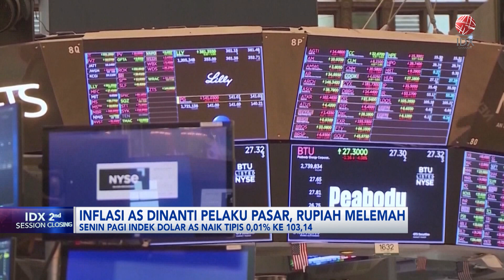Inflasi AS Dinanti Pelaku Pasar, Rupiah Melemah | IDX CHANNEL